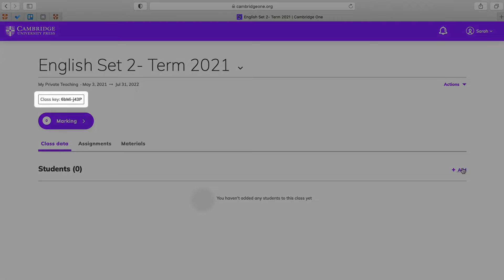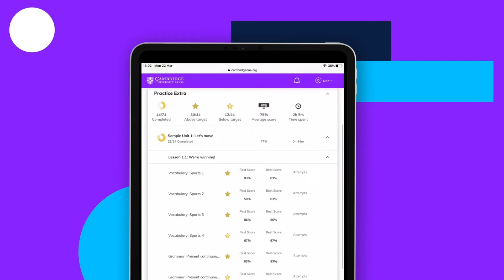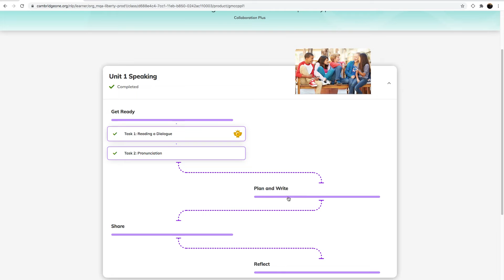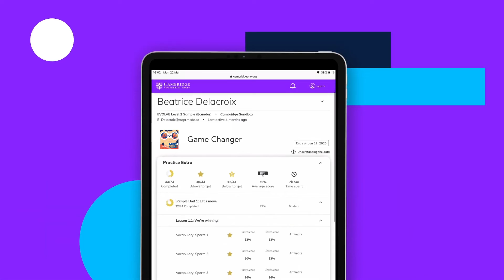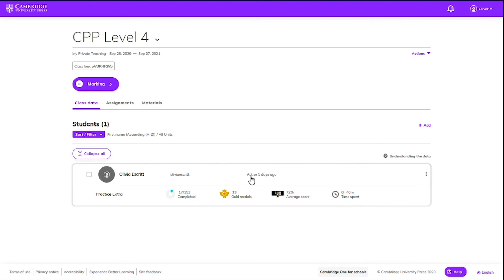Game Changer Digital Package on Cambridge One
Game Changer has a very robust digital offer to help teachers and learners succeed. All the digital tools together in one place and at your fingertips with classroom presentation, audio, video, additional practice, games, teacher's resources and an innovative digital collaboration space for students.
This walkthrough video shows how to access Cambridge One and all the great features Game Changer has to offer to teachers and students.
Game Changer full Digital Package goes live in January 2022.
Demo available now.